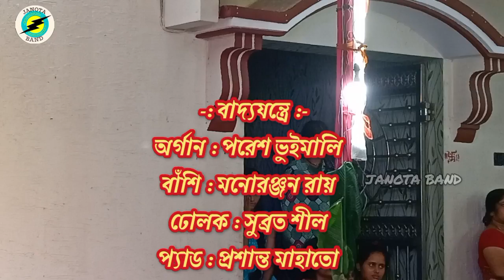সাত পাক ও মালা বদল | Maa Manasa Gaan@JANOTABAND Nityananda Mahato Malda